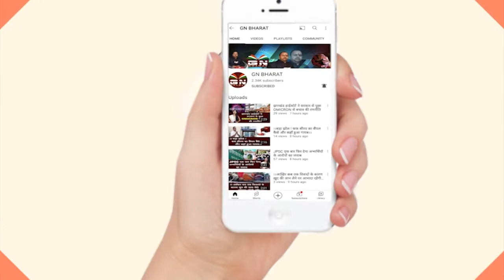Gumla || त्रिस्तरीय पंचायत चुनाव के अरमई और बृन्दा पंचायत के विजेता